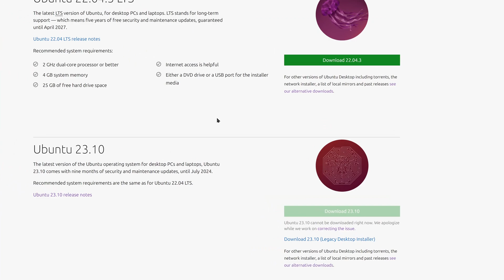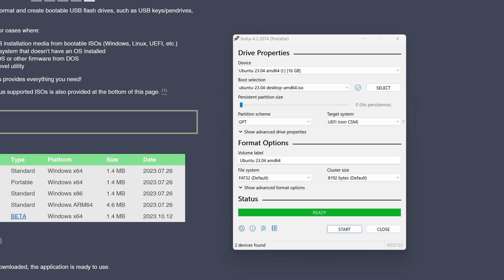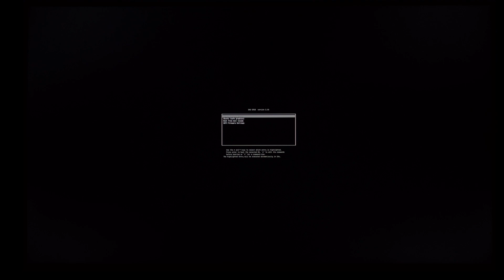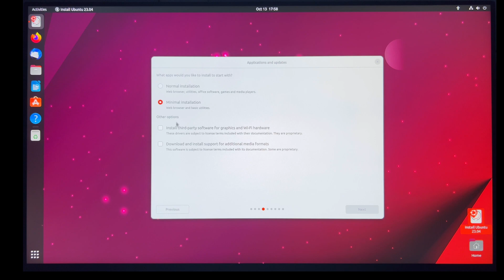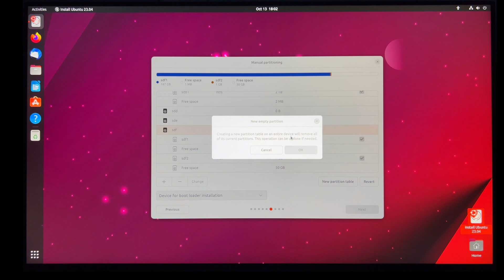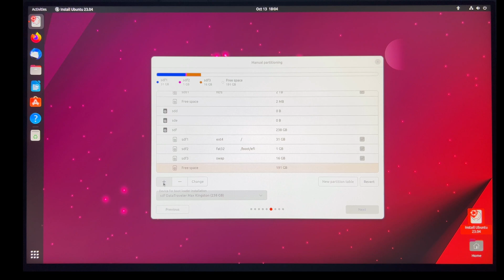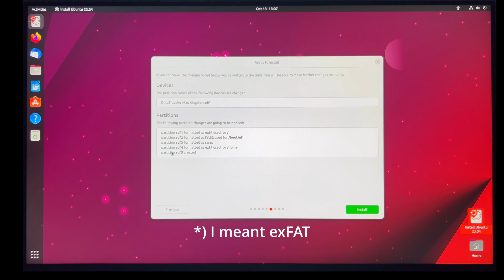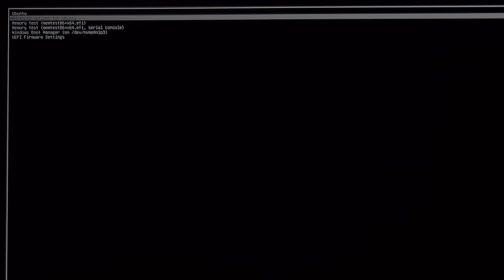How to create a bootable USB flash drive with Ubuntu Linux for GPT/UEFI. The NEW, easier way.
Tutorial: We create a bootable USB-Stick with Ubuntu Linux for GPT/UEFI without modifying the boot loader of the internal hard disk drives (e.g. Ubuntu 23.04, 23.10,...)
This has two advantages:
1. No conflict of the boot loaders of the internal hard disk drives.
2. The USB-Stick can be used on any PC/Notebook with UEFI and does not rely on the PC it was created on.

Install the Linux driver for exFAT (Ubuntu 22.04 and above):
sudo apt-get install exfat-fuse exfatprogs

(most sources I've found hint to this modification of GRUB_CMDLINE_LINUX_DEFAULT; didn't help in my case)
2. Update the BIOS of your Mainboard (can be risky; didn't help for my PC).
3. Check your USB-Stick; my USB-Stick had a defect.
4. m.2 nvme drives in a USB 3.0 enclosure are usually much faster.

Link to the mentioned video about how to use Stable Diffusion XL locally with AMD ROCm. With AUTOMATIC1111 WebUI and ComfyUI on Linux:

Chapters:
0:00 Why installing Linux without modifying internal Drives?
0:53 Download Ubuntu with NEW Installer
2:16 Prepare USB Flash Drive containing Installer
4:16 Booting into prepared Installer-USB Flash Drive
6:39 Select Options for target USB Flash Drive
13:23 IMPORTANT: Select Drive for Boot Loader
14:35 Installation of Ubuntu on Target Drive
15:35 Reboot and selecting Boot Device in BIOS
16:16 Possible Problems and Bugs
16:48 Configuring exFAT (optional)
16:57 Last Challenge